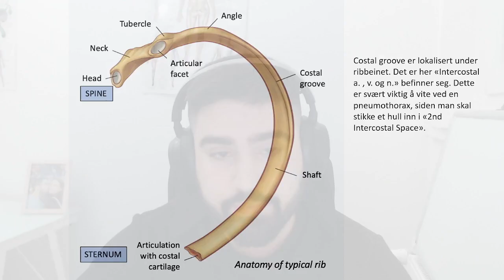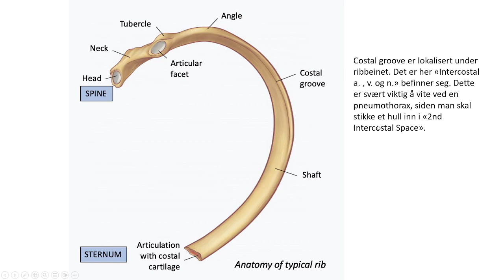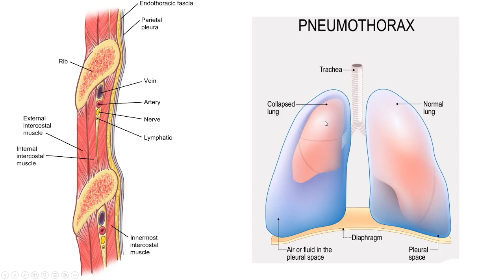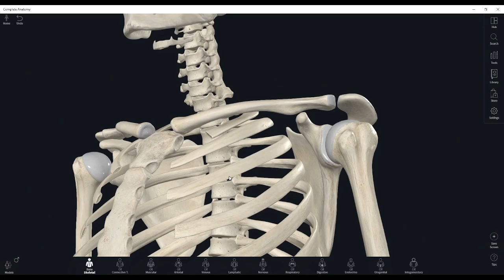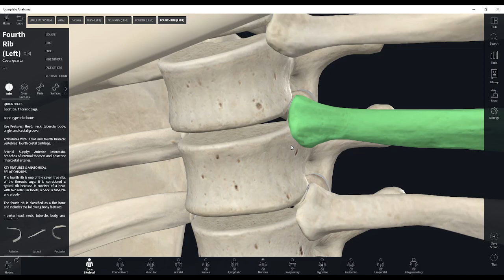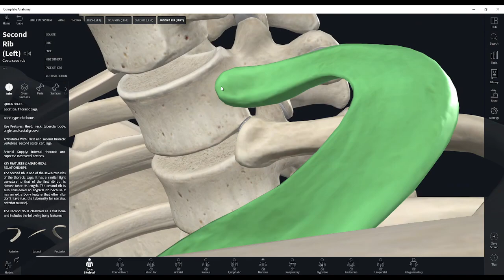Costae - Bein Anatomi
Denne serien er ment til å være introduserende og går gjennom de mest enkle konseptene bak de anatomiske temaene.
Serien er et selvstendig studentinitiativ, basert på kunnskap lært gjennom medisinstudiet.

Gjerne skriv i komentarfeltet hvis du ønsker noe spesifikt jeg skal gå gjennom!